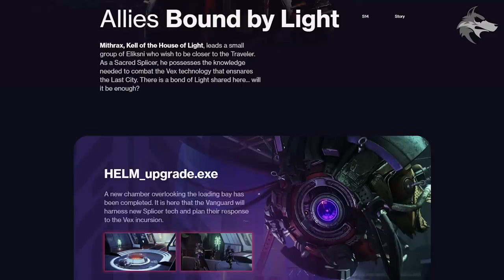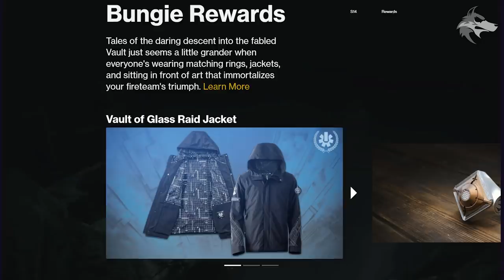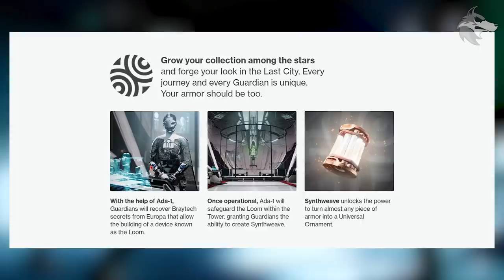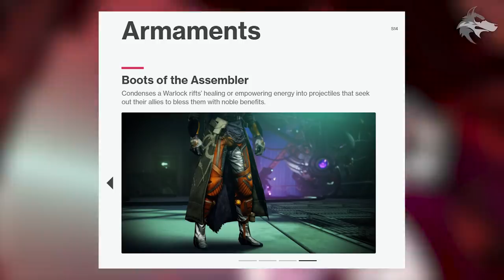Destiny 2 | SPLICER SEASON REVEALED! New TRAILER! DLC Exotics, Stasis Weapon, 6-Player Mode, 30 Guns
Destiny 2: NEW Season Revealed, Season of The SPLICER trailer, New Exotics, Stasis WEAPON, HELM Upgrade, DLC Info, Endless Night & NEW Quests (Season 14 News)

03:00 Trailer Breakdown & Official Details

▻Use code 'Houndish' for a FREE NAU Drinks Shaker!!